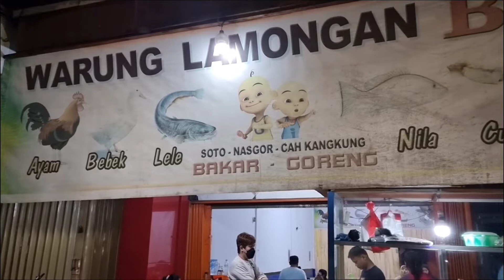GOKIL !!! MUKBANG PECEL AYAM, SAMBELNYA JUARAA !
Hallo gaes
support our chanel

Coment dibawah
kira kira Makanan apa lagi yang bakalan di hajar sama bre bre ini 🤔